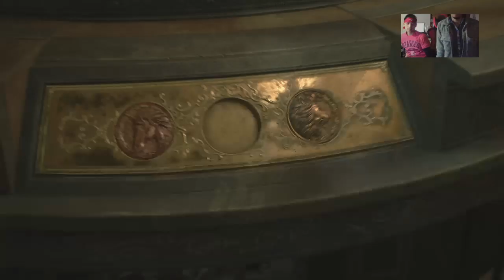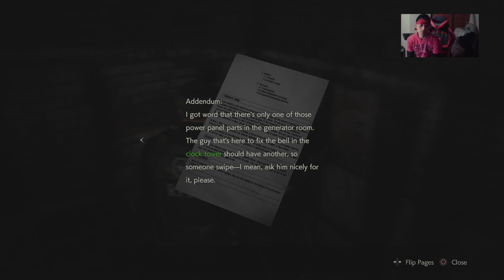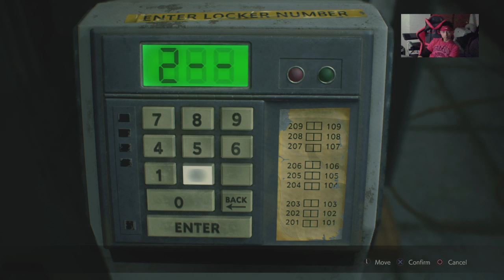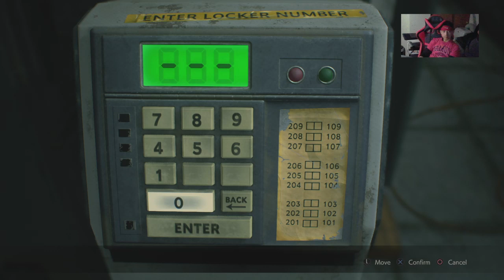Resident Evil 2 HARDCORE MODE (Part 2) PS4 - Livestream